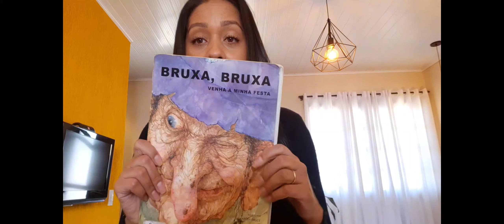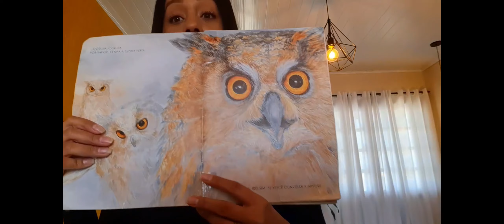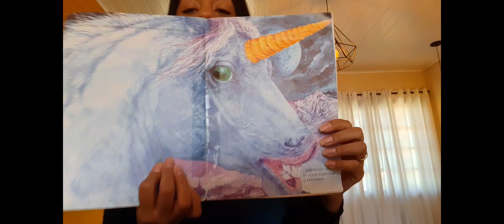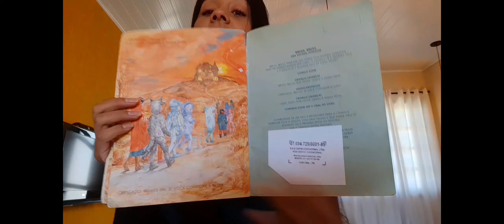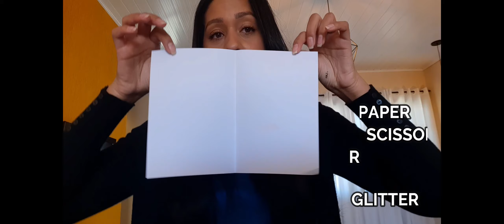Level V & VI - 4th class - Witch, Witch! Come to My Party! - Miss Suelen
Level V & VI
- 4th class
- Theme: Witch, Witch! Come to My Party!
- Miss Suelen

Today's class you will need:

- Paper
- Scissors
- Marker
- Glue
- Glitter

Get ready and have fun!